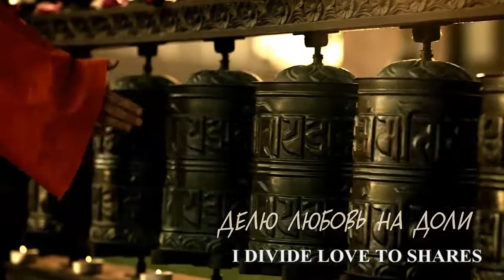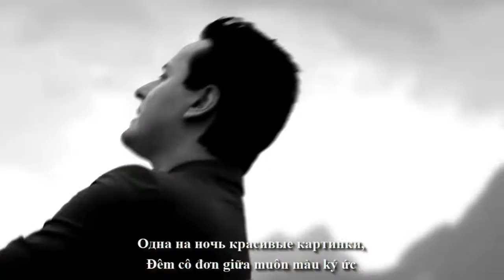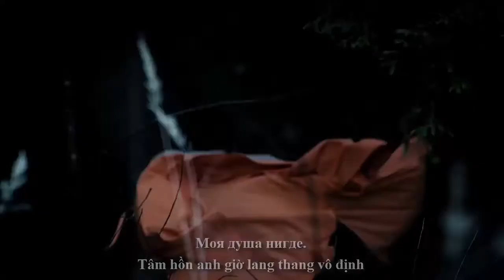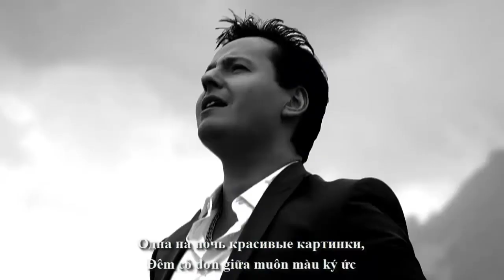VITAS - ĐÁNH VỠ TÌNH YÊU VIETSUB [ Делю любовь на доли/I divide love into shares]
VITAS - Делю любовь на доли/I divide love into shares (Official video 2016)

Vietsub translated by Moony Nguyen.